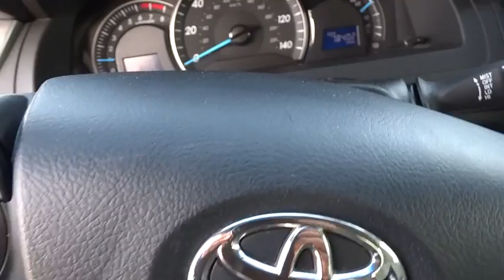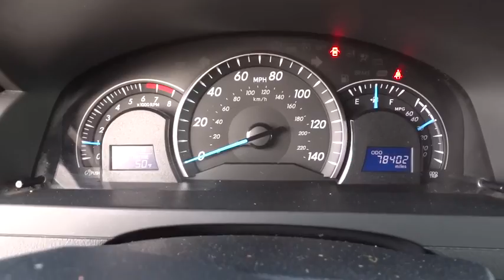2012 Toyota Camry Carson City, Reno, Northern Nevada, Dayton, Lake Tahoe, NV 140456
2012 Toyota Camry

Check out this 2012 Toyota Camry LE. Its Automatic transmission and Gas I4 2.5L/152 engine will keep you going. This Toyota Camry features the following options: Whiplash-lessening front seats, Washer-linked variable intermittent windshield wipers, Vehicle stability control, Variable assist pwr rack & pinion steering, Traction control, Tire pressure monitor system, Tilt/telescoping steering wheel -inc: steering wheel audio controls, Smart stop technology, Side-impact door beams, and Remote keyless entry -inc: 2-stage unlock, trunk release, panic feature. Test drive this vehicle at Carson City Toyota, 2590 S Carson St, Carson City, NV 89701.